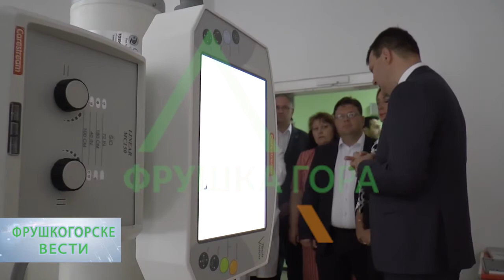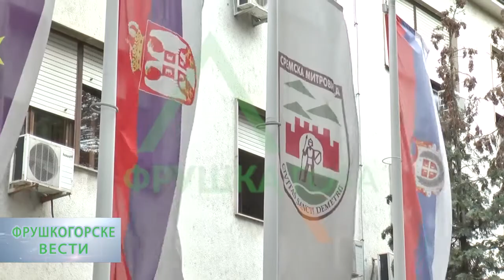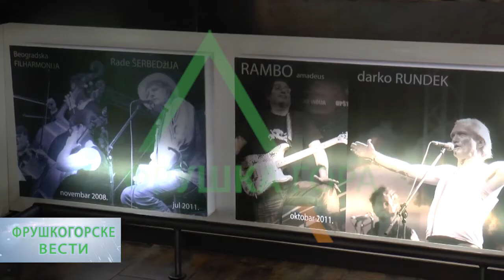Fruškogorske vesti 27 07 2017